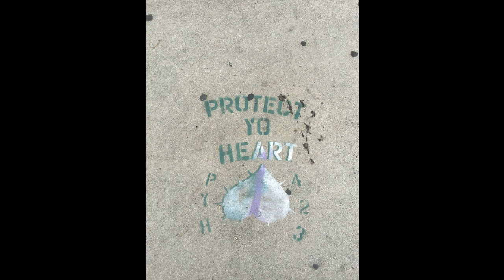Tsamsrich (heartbreak)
Nord Lead synth, recorded live to two track (Olympus LS-5), with some extremely heartbreaking audio samples taken from 911 calls, treated through effects.

The title may seem flippant, as it's a pun on my name and current situation, but it's really an anagram of "Christmas", and the fact that all the material wealth and possessions in the world have no true value in the face of how much our friends and family mean to us.

This is dedicated to all of those who are missing loved ones they have lost, in all ways that one can lose them, and to all the sadness and tears all of us have endured in this journey of life. I'm not sure what part of my disturbed psyche this came from, but hopefully I can hold it together for a bit longer. "there, but for the grace of God, go I"...is a mantra.